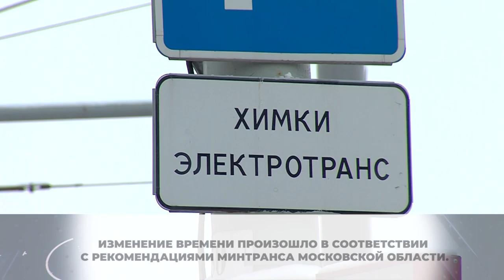Изменение расписания: как будет работать общественный транспорт в праздники? 31.12.2020